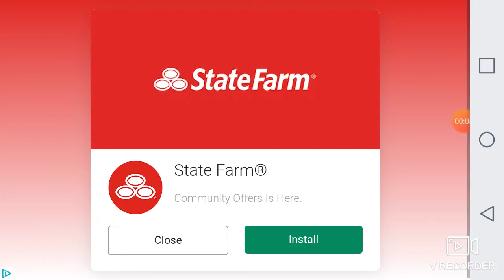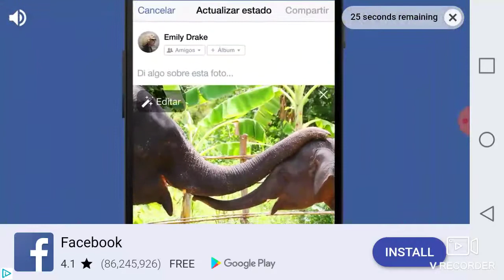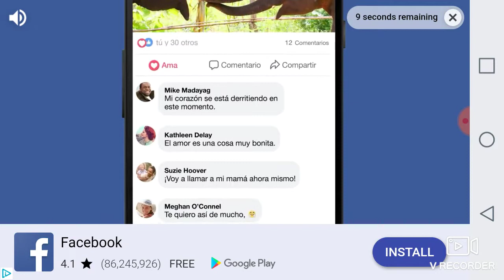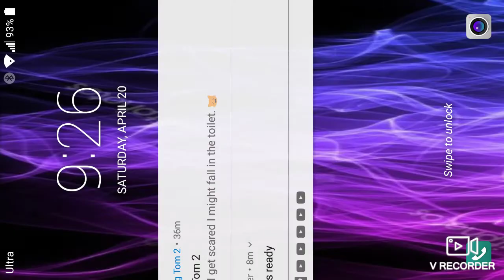Playing red ball 4